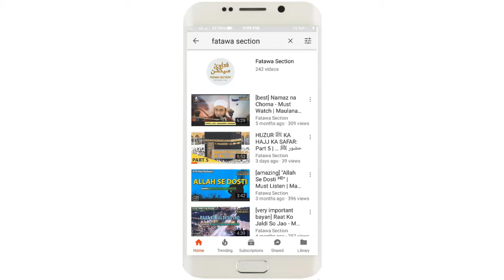Humse Bada Deewana Koi Nahi | Short Clip Bayan | Maulana Tariq Jameel | Amazing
Humse Bada Deewana Koi Nahi
➨Speaker Name:- Hazrat Maulana Tariq Jameel Shab DB

Maulana Tariq Jameel regularly delivers lectures and speeches encouraging people to follow Islamic values and principles and put them into practice in their everyday life.